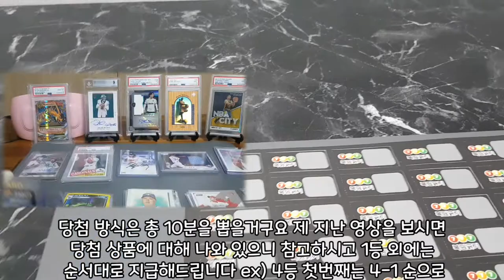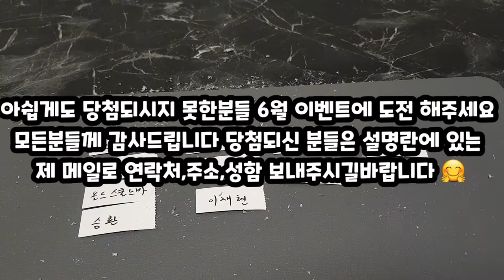5월 이벤트 발표🤗🤗🤗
총 10분에게 이벤트 선물을 드립니다
영상 보시고 당첨되신분들은 다시금 축하드리며
아쉽게 당첨되지 못하신분들은 6월 이벤트에 도전해주세요 참여해주신 모든분들에게 감사드리며
당첨되신분들은 아래 메일로 성함,연락처,주소, 당첨된 아이디 보내주시면 이벤트선물 보내드리겠습니다 10분의 주소가 취합이 되면 일괄 발송 예정이니 참고해주세요 감사합니다